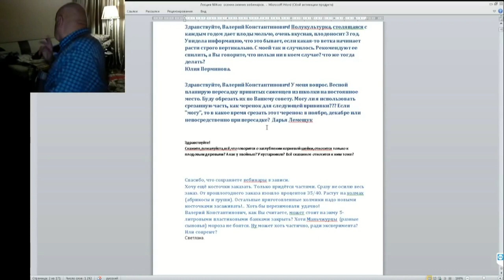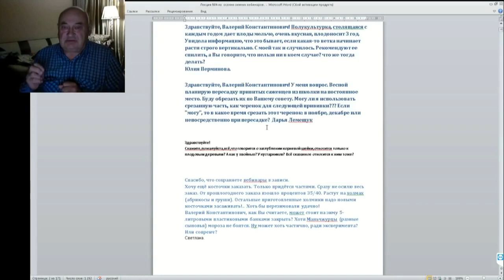04 ч 04 Черенки, отрезанные при пересадке можно использовать для прививки